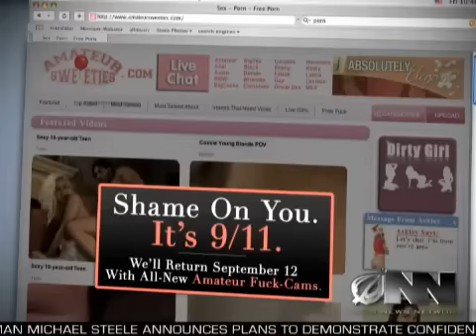Americans Observing 9 11 By Trying Not To Masturbate!!!